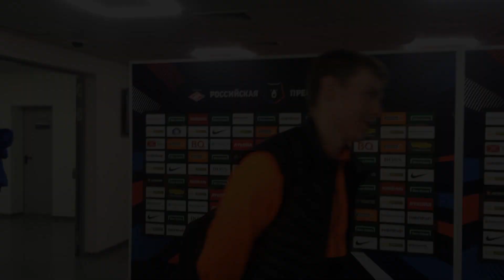Владимир Ильин: зачем кричать против Глушакова, ему и так несладко пришлось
Нападающий "Урала" Владимир Ильин поделился своими впечатлениями от матча против московского "Спартака" (2:1).

- С точки зрения турнирной таблицы очень важная победа. Думаю, она позволит нам подняться. Хорошо разобрали "Спартак", делали то, что сказал тренер, и это принесло свои плоды. Каждый знал, что делать на поле, за счет этого и победили.

- Разбирали потому что Рианчо сам сказал, что 4-3-3 и никаких других схем? Потому что состав по сравнению с кубковым матчем изменился радикально.

- Мы ориентировались на игру с Тулой. Смотрели, какие ошибки у "Спартака", слабые места.

- Ожидали, что Максименко вытащит ваш удар или уже праздновали, что будет гол?

- Я уже много в сегодняшнем матче праздновал. Да, жаль, что не получилось до конца отпраздновать свой гол. Главное, что Панюков оказался в нужном месте в нужное время.

- "Урал" мог победить и крупнее, чего не хватило в эпизодах, в том числе и с Вашим участием?

- Наверное, хладнокровия не хватило в концовке. В следующих матчах обещаю исправиться и реализовать свои моменты.

- Вы слышали, как спартаковские болельщики выступали против Глушакова и Федуна? Для Вас это не дико?

- Не понимаю, зачем кричать против Глушакова, ему и так несладко пришлось. У него еще и семейные проблемы, поэтому не стоит его еще дальше душить. У него есть шанс искупить свою вину, главное, чтоб ему доверял тренер. Думаю, он будет с двойной мотивацией выходить и доказывать всем, что он футболист хорошего уровня.

- Дмитрий Парфенов мог бы стать новым главным тренером "Спартака", поставить ему спартаковский футбол?

- Конечно, мог бы, тем более если у болельщиков лежит к нему душа. Он играл много лет за "Спартак", поэтому очень неплохой вариант. Но мы его в "Спартак" не отдадим.